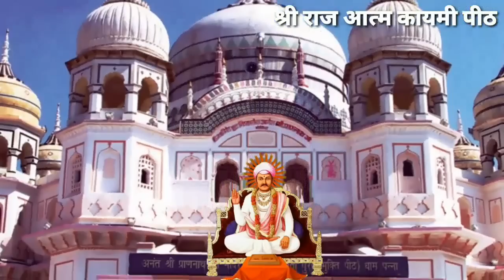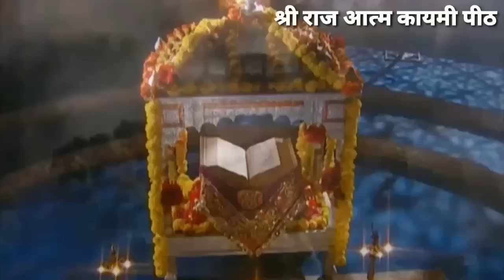सम्पूर्ण श्री कुलजम स्वरूप वाणी गायन भाग-1 👣🌺🙏😘 shri kuljam swaroop wani gayan part1◆ tartam wani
श्री  कुलजम स्वरूप साहेब (तारतम सागर) श्री मुख वाणी का प्रथम भाग
Tartam sagar : kuljam swarup : shri mukh wani. prannath ji

1. श्री रास
2. श्री प्रकाश गुजराती
3. श्री खटऋतु
4. श्री कलश गुजराती
5. श्री प्रकाश हिंदुस्तानी
6. श्री कलश हिंदुस्तानी

searchable key : parnami bhajan, pranami bhajan, pranami wani, nijanand wani, nijanand bhajan, shri raj shyama ji.

Shri Raj Aatm Kaymi Channel
श्री राज आत्म कायमी चैनल